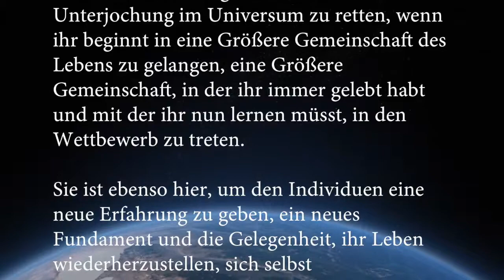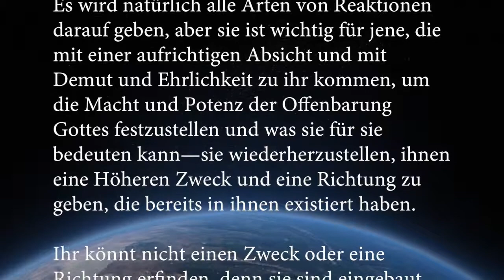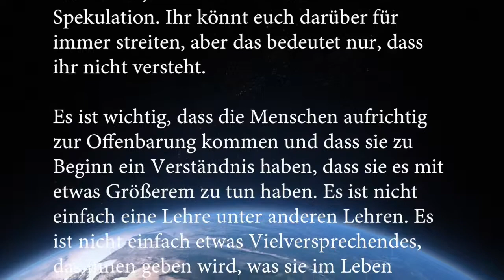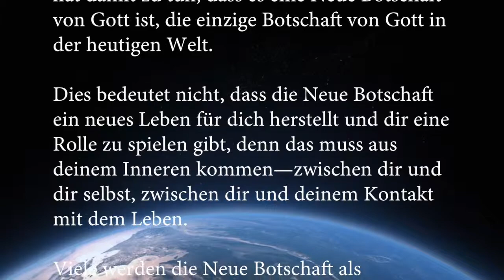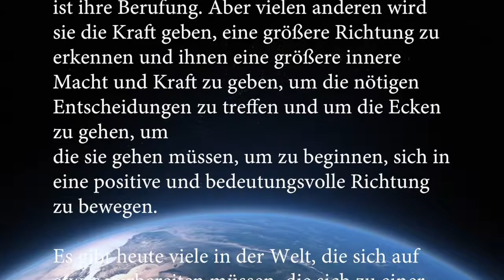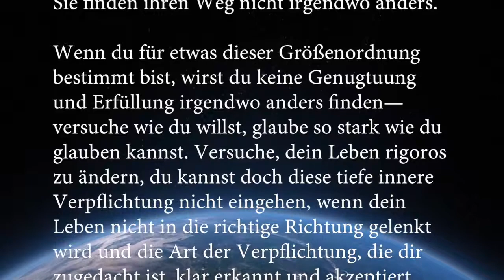Das Geschenk eines Neuen Lebens - Offenbarung empfangen von Marshall Vian Summers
Das Geschenk eines Neuen Lebens
"Die Neue Botschaft ist hier, um die Menschheit vor Unglück und vor Unterjochung im Universum zu retten, wenn ihr beginnt in eine Größere Gemeinschaft des Lebens zu gelangen, eine Größere Gemeinschaft, in der ihr immer gelebt habt und mit der ihr nun lernen müsst, in den Wettbewerb zu treten.

Sie ist ebenso hier, um den Individuen eine neue Erfahrung zu geben, ein neues Fundament und die Gelegenheit, ihr Leben wiederherzustellen, sich selbst wiederherzustellen und ihre Fähigkeiten und die Macht der Kenntnis in ihnen zu verwenden, um einer Welt zu dienen, deren Nöte und Schwierigkeiten jeden Tag eskalieren.

Viele Menschen haben bei der Suche nach einem tieferen Sinn aufgegeben oder sie haben sie noch nicht mal entwickelt. Für sie ist die Neue Botschaft etwas Kurioses oder ein Objekt der Verdammung, etwas, worauf sie ihre Ängste, ihre Urteile und ihre Kümmernisse projizieren können, ohne jemals wirklich zu verstehen, was sie vor sich haben.

Es wird natürlich alle Arten von Reaktionen darauf geben, aber sie ist wichtig für jene, die mit einer aufrichtigen Absicht und mit Demut und Ehrlichkeit zu ihr kommen, um die Macht und Potenz der Offenbarung Gottes festzustellen und was sie für sie bedeuten kann—sie wiederherzustellen, ihnen eine Höheren Zweck und eine Richtung zu geben, die bereits in ihnen existiert haben.

Ihr könnt nicht einen Zweck oder ein Richtung erfinden, denn sie sind eingebaut, versteht ihr? Sie sind Teil des Bauplans eurer tieferen Natur, jenseits des Reiches des Intellekts. Jenseits von Debatte und Spekulation. Ihr könnt euch darüber für immer streiten, aber das bedeutet nur, dass ihr nicht versteht.

Es ist wichtig, dass die Menschen aufrichtig zur Offenbarung kommen und dass sie zu Beginn ein Verständnis haben, dass sie es mit etwas Größerem zu tun haben. Es ist nicht einfach eine Lehre unter anderen Lehren. Es ist nicht einfach etwas Vielversprechendes, das ihnen geben wird, was sie im Leben möchten. Es ist ein ganz anderes Niveau. Das hat damit zu tun, dass es eine Neue Botschaft von Gott ist, die einzige Botschaft von Gott in der heutigen Welt.

Dies bedeutet nicht, dass die Neue Botschaft ein neues Leben für dich herstellt und dir eine Rolle zu spielen gibt, denn das muss aus deinem Inneren kommen—zwischen dir und dir selbst, zwischen dir und deinem Kontakt mit dem Leben.

Viele werden die Neue Botschaft als Mittelpunkt und Fokus ihrer Praxis brauchen, und einige werden gerufen werden, um der Neuen Botschaft direkt zu dienen, denn das ist ihre Berufung. Aber vielen anderen wird sie die Kraft geben, eine größere Richtung zu erkennen und ihnen eine größere innere Macht und Kraft zu geben, um die nötigen Entscheidungen zu treffen und um die Ecken zu gehen, um die sie gehen müssen, um zu beginnen, sich in eine positive und bedeutungsvolle Richtung zu bewegen.

Es gibt heute viele in der Welt, die sich auf etwas vorbereiten müssen, die sich zu einer größeren Beteiligung gerufen fühlen, die ein Gefühl haben, dass ihr Leben wichtiger ist als die weltlichen Aktivitäten des Tages. Einige werden ihren Weg nicht in den religiösen Traditionen der Welt finden, weil sie auf etwas Neues in der Welt vorbereitet und gerufen werden. Sie sind mehr mit der Zukunft als mit der Vergangenheit verbunden und die Zukunft ruft sie und zieht sie vorwärts.

Es gibt Menschen, denen es bestimmt ist, Gottes Offenbarung zu empfangen, zu studieren und anzuwenden. Sie finden ihren Weg nicht irgendwo anders.Wenn du für etwas dieser Größenordnung bestimmt bist, wirst du keine Genugtuung und Erfüllung irgendwo anders finden—versuche wie du willst, glaube so stark wie du glauben kannst. Versuche, dein Leben rigoros zu ändern, du kannst doch diese tiefe innere Verpflichtung nicht eingehen, wenn dein Leben nicht in die richtige Richtung gelenkt wird und die Art der Verpflichtung, die dir zugedacht ist, klar erkannt und akzeptiert wird."

Das war ein Teil der Offenbarung "Das Geschenk eines Neuen Lebens"

Dies war ein Auszug aus der Offenbarung "Die Reise zu einem Neuen Leben"

Wie offenbart
Marshall Vian Summers
am 14. Mai 2011 –
in Boulder, Colorado

Erfahre mehr über diese Offenbarung und der Neuen Botschaft von Gott unter

Erfahre mehr über Marshall Vian Summers unter